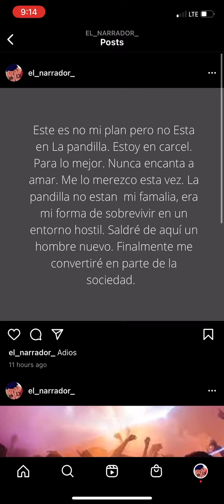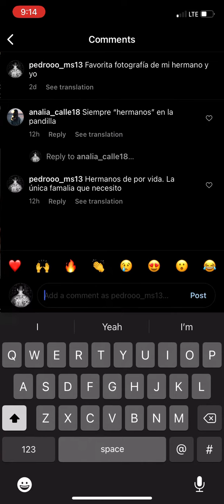Un cuenta falsa de Instagram (el narrador, analia, Pedro)